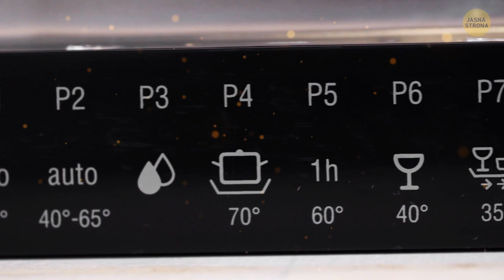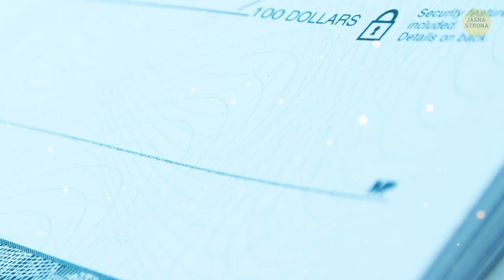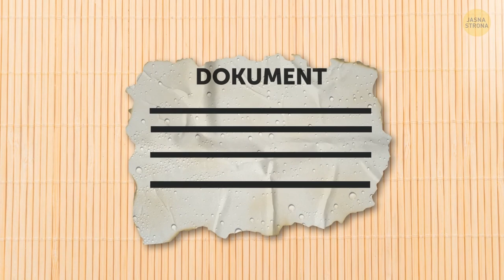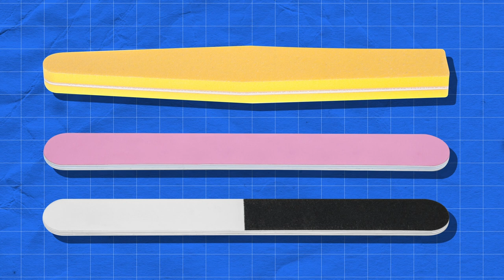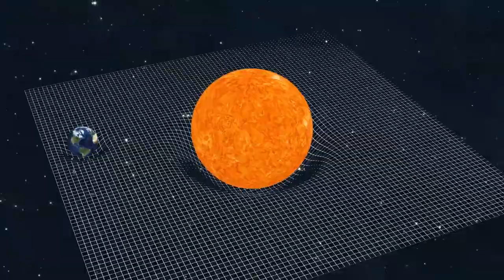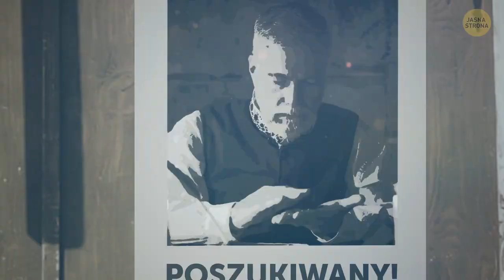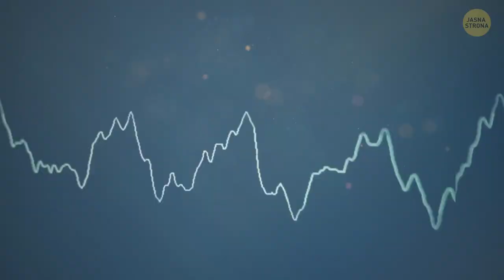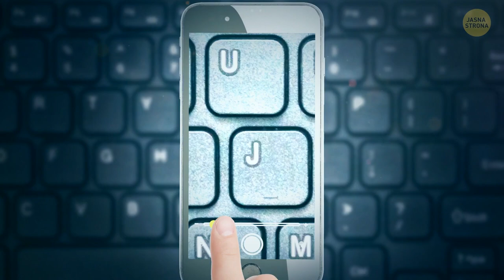Ponad 50 istotnych szczegółów przedmiotów codziennego użytku, które przegapiłeś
Rzeczy, z których korzystamy każdego dnia tworzą nieodłączną część naszego życia. Z tego względu nierzadko zastanawiamy się, jakie było ich pierwotne przeznaczenie i zwyczajnie tego nie rozumiemy. Od pomponików na czapkach przez marginesy w notesach do niektórych monet – każdy przedmiot ma swoje przeznaczenie. Spójrzmy na listę tych obiektów i odkryjmy, ile myśli włożyli w nie ich twórcy.